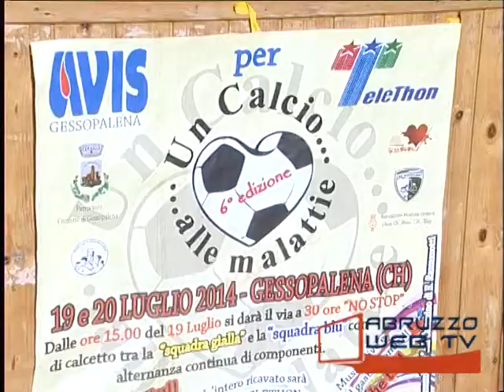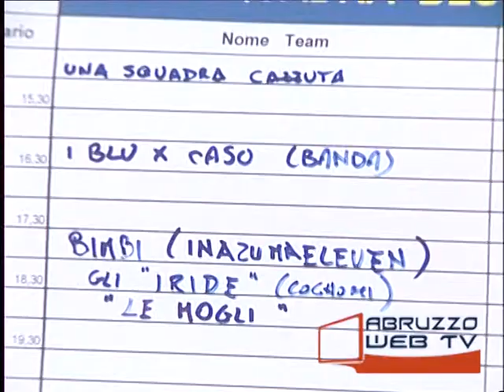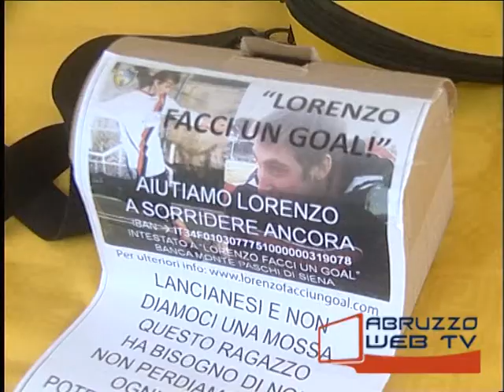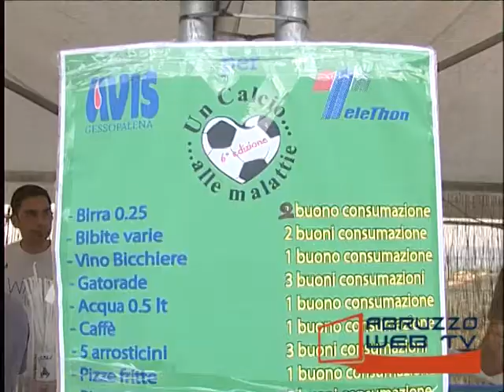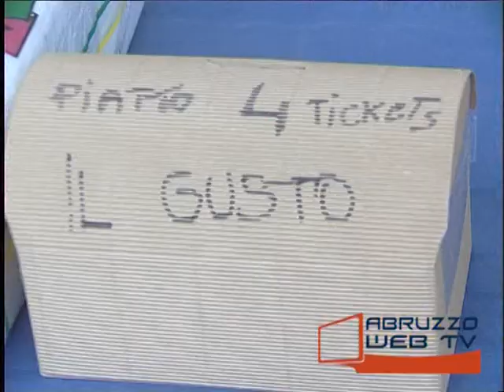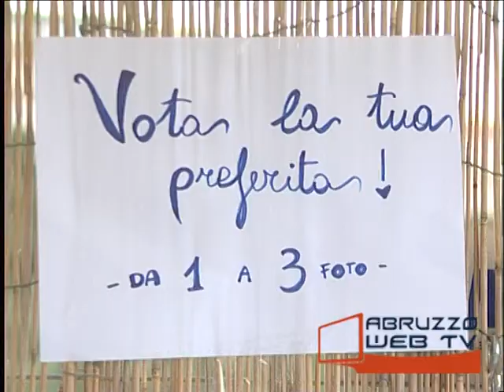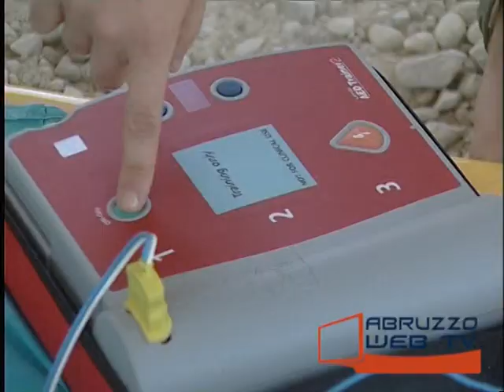Gessopalena sesta edizione di Un calcio alle malattie 190714